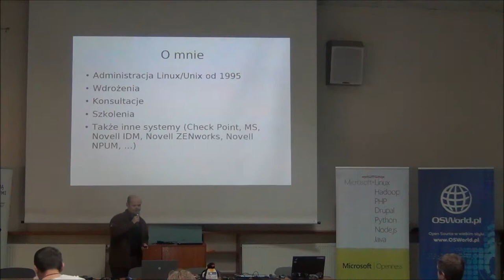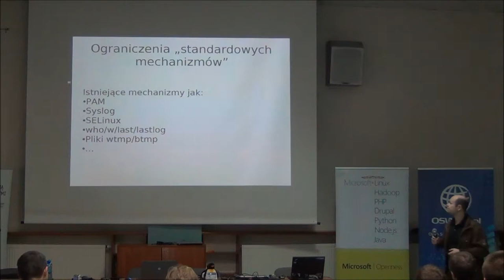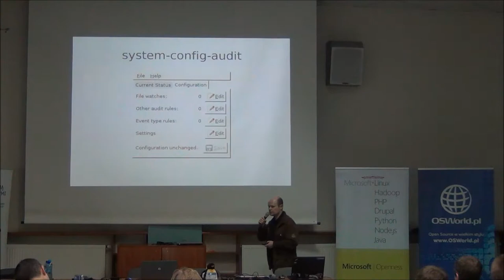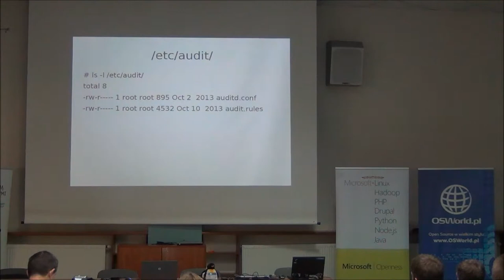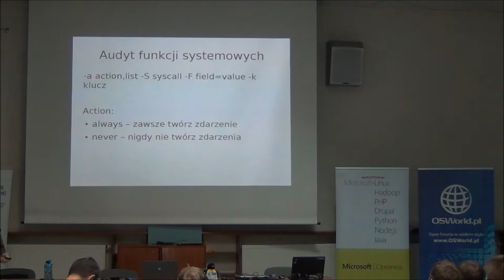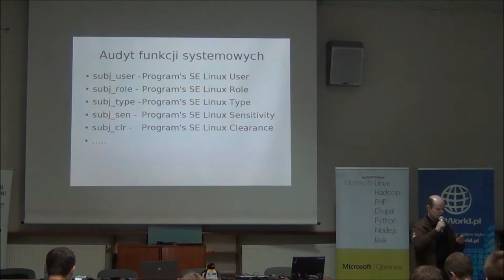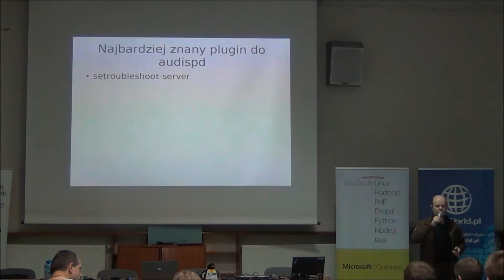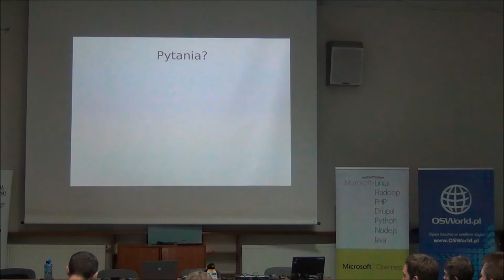Know your tools - auditd - Dariusz Puchalak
Podsystem audytu w Linuksie, jest już dosyć "stary", ale mało znany. Najczęściej kojarzy się z SELinuksem i ciężkimi do czytania komunikatami. Tymczasem to tylko jedna z wielu funkcji do jakich można go wykorzystać. Jeśli chcesz wiedzieć co robią twoi użytkownicy w systemie.